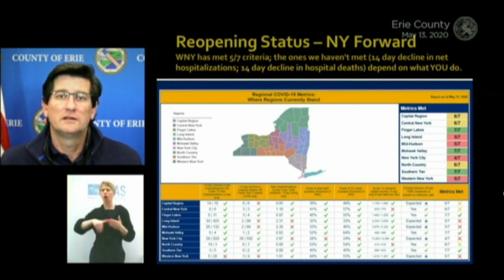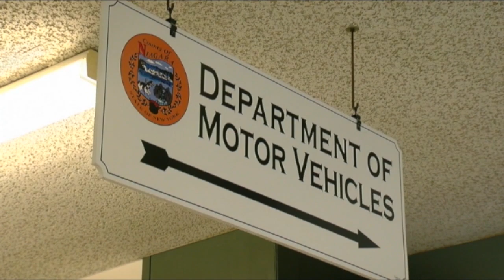WKBW Latest Headlines | May 13, 9pm